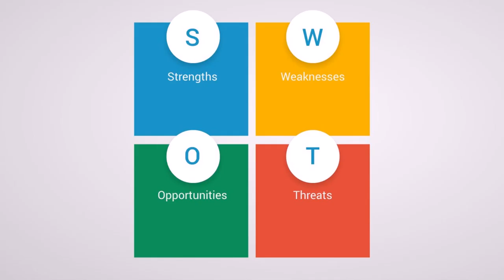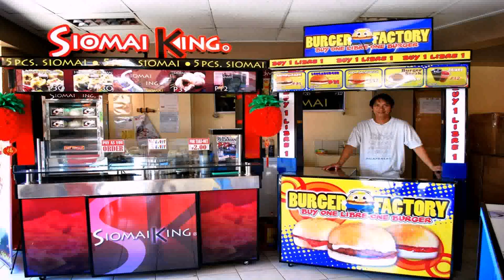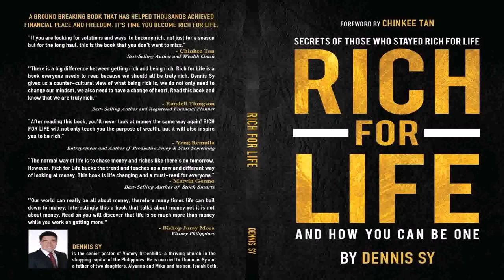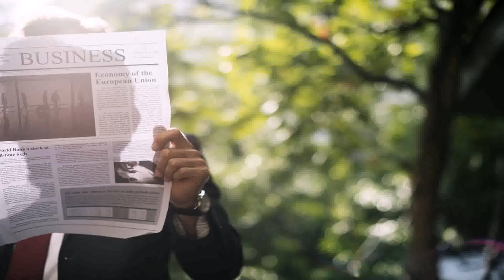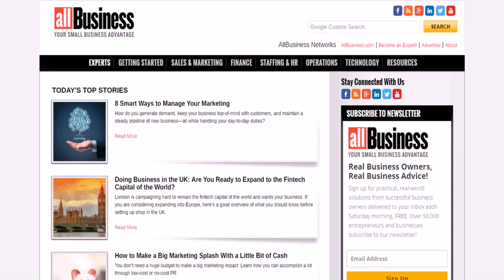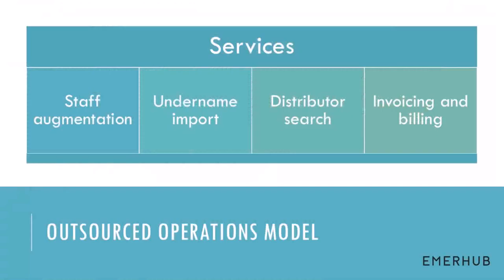Best Business To Start With Small Capital In The Philippines - DaddyGif.com (see description)